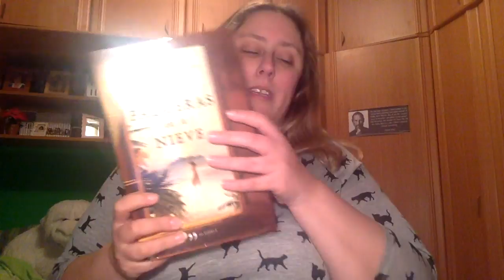Productos Favoritos Diciembre